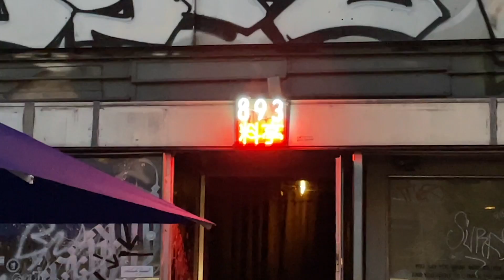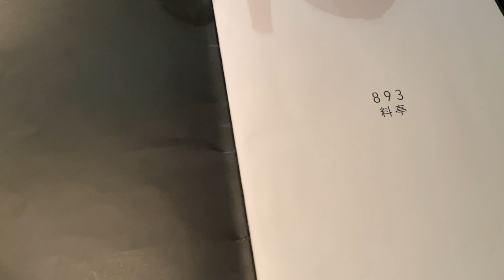160€ GOURMET Dinner in hidden Japanese Restaurant in central Berlin at Kantstraße - 893 Ryōtei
Not easy to find - a gem of the japanese Cuisine in central Berlin. Most would never think of this restaurant behind the graffiti painted walls. But here is the 893 Ryōtei. The restaurant offers a hybrid version of the Japanese cuisine mixed with southamerican and european influences.